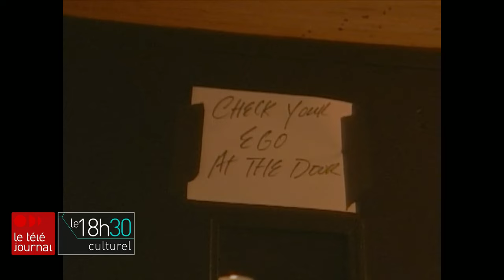« We are the world » : dans les coulisses d’un enregistrement mythique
En 1985, la sortie de la chanson « We Are the World » a permis de récolter 63 millions de dollars pour lutter contre la famine en Afrique.

Un nouveau documentaire de Netflix nous dit comment ils ont réuni au même endroit 40 des plus grandes vedettes américaines de la musique.

Le reportage de Nabi-Alexandre Chartier